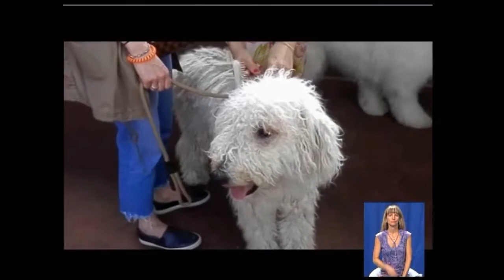30.08 Чудесный канал с Виталиком